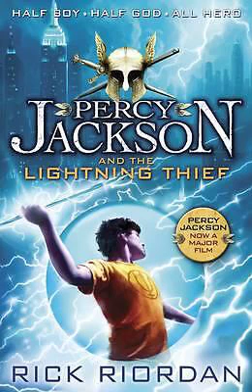Percy Jackson and The Olympians (The Lightning Thief Part 5)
The Lightning Thief summary involves the Percy Jackson plot, which tells of a 12-year-old boy attending a boarding school for troubled students. He struggles with ADHD and dyslexia, and strange things always seem to happen to him.